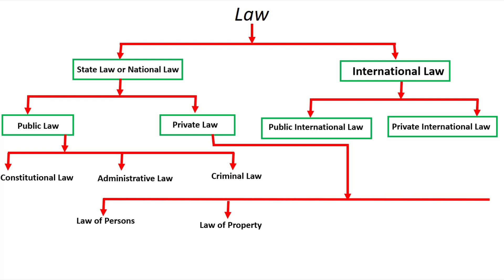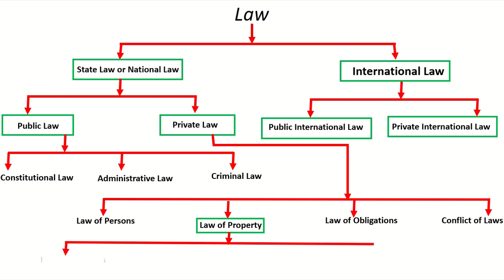classification of law ,legal system of bangladesh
classification of law in jurisprudence, classification of law in English, the legal system of Bangladesh, legal system basics, the legal history of Bangladesh, the legal history of law, the legal history of India